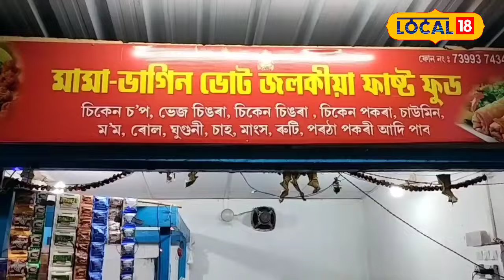Guwahati News: গুৱাহাটীত ওলাইছে এবিধ আচৰিত চিঙৰা, আপুনি নামেই শুনা নাই এইবিধ চিঙৰা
Guwahati News: গুৱাহাটীত ওলাইছে এবিধ আচৰিত চিঙৰা, আপুনি নামেই শুনা নাই এইবিধ চিঙৰাৰ